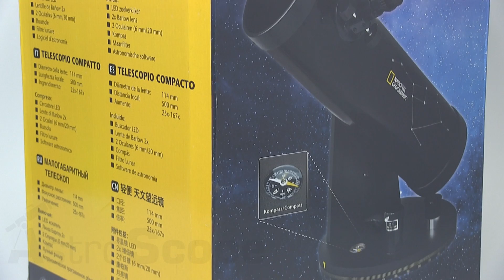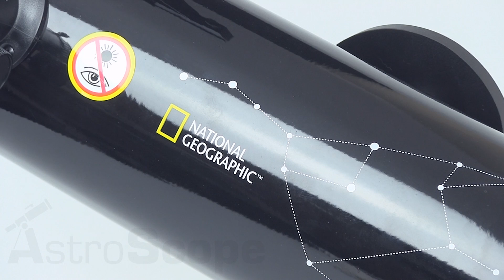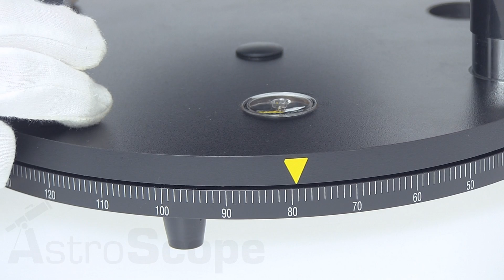Обзор телескопа National Geographic 114/500 Compact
Телескоп National Geographic 114/500  Compact - светосильный зеркальный телескоп системы Ньютона на монтировки Добсона. Его зеркальный объектив строит изображение, полностью свободное от хроматической аберрации (цветового окрашивания) - недостатка, присущего телескопам других оптическим систем. Качественная оптика этого телескопа гарантирует захватывающие виды лунной поверхности, облачных поясов Юпитера с его светлыми и темными поясами и системой спутников, колец Сатурна, полярных шапок Марса, фаз Меркурия и Венеры, огромного количества двойных и переменных звезд и наиболее яркими звездными скоплениями, туманностями и галактиками.